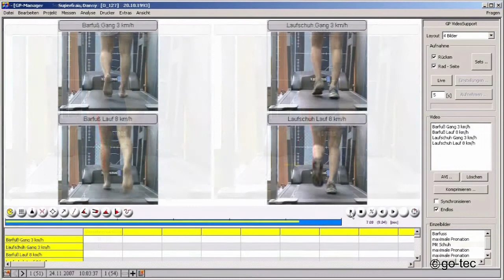GP VideoSupport - go-tec